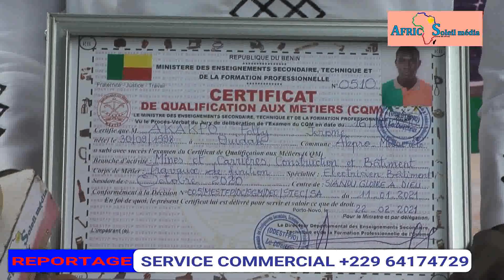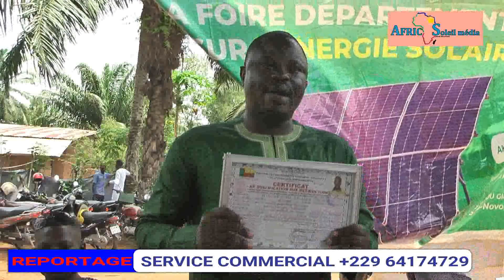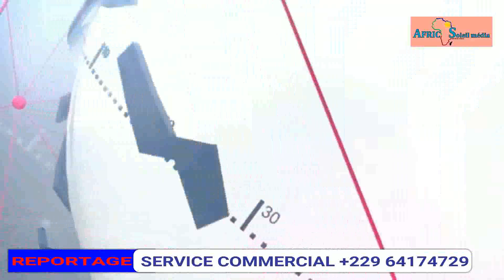Remise officielle de CQM en électricité par le centre Sianou Gloire à Dieu